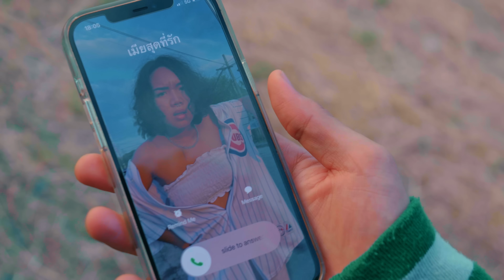ซุ่ม (Zum Gali) - NOT'TOY ft. Toriz SoDa | Official MV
Executive Producer: Daddy K
Artist by NOT'TOY, TORIZ SODA
Lyrics by NOT'TOY, TORIZ SODA, MORLAMBOI
Arranged by MORLAMBOI, NOT'TOY
Producer by MORLAMBOI
Executive Producer by EMIRYBLACK
Mix/Master by POSNEG
Record : WOOFERLAB STUDIO
Credit Team MV
Production by : ZQUAD Records
Director/Creative by : MORLAMBOI
Assist. Director/DOP/VDO Man by : 26
Producer/PM by EMIRYBLACK
Focus Puller by : Satapanik Watek
Stylist by : ADA XULALIT
Editor/Colorist/VFX by : MORLAMBOI
Catering by : Shxflukxy
ซุ่ม รอ อยู่ นานนาน นานนาน นาน นาน

*ซุ่มรอเธออยู่ตั้งนานเธอไม่เคยมอง
ซุ่มอยากจะบอกชอบเธออยากให้ได้ลอง
ซุ่มอยากจะบอกรักเธอ แต่เธอไม่เคยรอ
จะทำยังไงดี ก็คงต้องซุ่ม การีซุ่ม
การี การีการี ซุ่ม การี
การี การี ซุ่ม การี
การี กากรี ซุ่ม (ซ้ำ *)

โอ๊ยๆ โอ๊ย ใจฉันจะพุ่ง
ฉันชอบเธอจัง ไม่อยากใครเข้ามายุ่ง
เฝ้ารออยู่เช้ายันรุ่ง จังหวะอย่างเนี้ย
จะมีใครจีบเธออีกไหมนะ โอ๊ยมันกลุ้ม
พี่คนนะน้องไม่ใช่ปลาทองไม่ใช่ปลากัด
บอกเลยพี่พร้อม ไอ้เรื่องเก็กฟอร์มไม่ค่อยถนัด
เลิกกับเขาสักที ได้ปะละ
ซุ่มรอมาตั้งนาน ไม่รู้ต้องตามไปถึงเมื่อไร

ถ้าเธอมีใจบอกฉันด้วย
มีอะไรขอให้บอก ขอให้ช่วย
แต่ถ้าเธอโสดเมื่อไร บอกฉันด้วย
ถึงไม่ได้เป็นตัวเลือกก็เหลือฉันไว้เป็นตัวช่วย

ฉันก็ซุ่มดูของฉัน  ไม่ได้ยุ่ง
ฉันก็ซุ่มอยู่ห่างๆ ไม่ได้วุ่น
ไม่ใช่ธุระ อะไร ฉันไม่จุ้น
เขาจะรัก เขาจะเลิก เขาจะตี เขาจะดี
อย่างมาก ฉันก็ได้แค่ลุ้น

ถ้าเขาทิ้งเธอไปเมื่อไร ให้บอก
ฉันพร้อมตลอด ไม่ต้องห่วงนะที่รัก
ยังมีฉันซัพพอร์ต
รูปไม่หล่อ แต่น่าหยิก ทักมาซิ แค่สะกิด
เขาอยู่ข้างๆ รับสายไม่ได้ ให้บอกเขาไปว่าโทรผิด
ก็เลยต้องซุ่ม ดูแต่ตา มืออย่าต้อง อยู่อย่างเนี๊ยะ
เก็บเอาไว้นาน ไม่รับทาน ของจะเสีย
ขอจองไว้ก่อนได้ไหมเนี้ย
ซุ่มรอมาตั้งนานเมื่อไรเธอจะมารักกัน

สอยๆ พี่น้อง ฟังสอย มื้อนี้มาพ้อกับ Not’Toy
แต่ว่าหมอลำบอยบ่ได้มา มาแต่ Toriz_soda
เด้อพี่น้องเด้อ

ส่งมาทะแม้ ส่งมาทะแหมะ
อยากให้เจ้าหนะส่งซิก มือกระดิกมาทะแม้
ลองเข้ามากระแซะ ลองมากระแซะ
การีการี การีซุ่ม ละเดินดุ่มๆเข้ามาแตะ

โอ๊ะ อ้ายบ่ซำมาแจะ เกาะเจาะแกะแจะ ดอกเด้อ
บ่ได้คึดสิแอ้มแปะ ละบ่คึดแค่แต้ดอกเธอ
นั่งตะเมาะแตแมะ คือสิบ่ได้ดอกเบอร์
ถ้าคิดคือกันกะส่งซิก กระพริบตากะได้เด้อ

การีการีซุ่ม  การี การี การีซุ่ม

จะทำยังไงดี ก็คงต้องซุ่มการีซุ่ม

Follow Not'Toy ติดตามผลงานของผมได้ที่